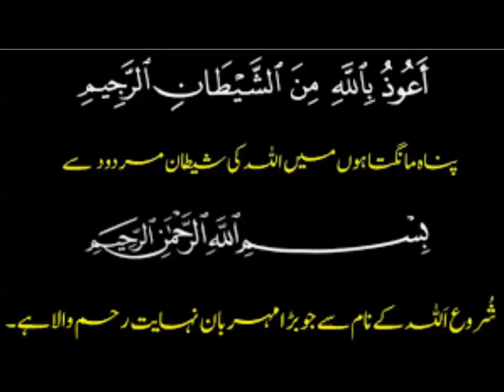Power of Brain| Positive Thinking| Sheikh Afaq Financial Enterprises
This story is about a king who lost his one eye and one leg in a battle against enemies, once made a wish, what was his wish, listen to the story